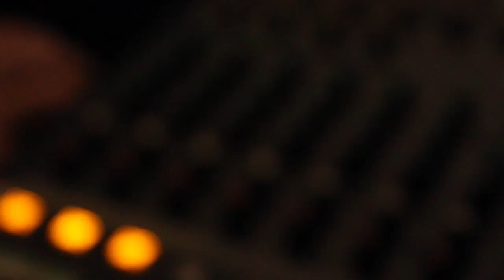Kenny Gorman & Chris Lalonde, ObjectRocket - MongoDB Days 2013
Kenny Gorman and Chris Lalonde, founders of ObjectRocket which has since been acquired by Rackspace, discussed offering MongoDB database-as-a-service (DBaaS) with theCUBE host Dave Vellante, live at the MongoDB Days conference in New York City.

ObjectRocket was founded 2012, and a year later was acquired by Rackspace. Explaining the concept of DBaas, Gorman said that "a lot of folks out there are looking to forget about infrastructure," what they are interested in is to develop applications, have quick time to market, and not worry about database management. "We're trying to provide an interface with a higher order than other database providers." ObjectRocket offers  back-end scale, performance, and simplicity in MongoDB.

The first cloud platform engineered for MongoDB by Rackspace allows one to develop, deploy, and scale MongoDB seamlessly without customers having to do anything. The key differentiator of OpenRocket, Lalonde said, was that "we have built our platform for the groud up, got our data center, racked computers, we built all that stuff up and made a system that will scale up to terabytes of storage."

The scale problem has become super time complex

There are challenges around scale that people do not really understand, says Lalonde. As an example,  ebay took years before they got to a million customers, and still had scale problems. They could afford go buy the hardware they needed to address the issue. Instagram, however, took weeks to get to the same platform. "The scale problem has become super time complex." Developers should focus on programming and not worry about scale, that is why OpenRocket provides automatic scale as a service.

Asked how they differentiate from Amazon, Gorman explained that Amazon was a general compute platform, "you can run everything on it. Our system is tailor-built from MongoDB, we're not a virtualized environment, we scale easily. We provide the API to scale Mongo to more than a bare platform."

Security has been a key focus for OpenRocket, according to Gorman. In that regard, the company's DBaaS addresses security requirements by offering instances that close up by default, its SSL enabled and suppoerst SSL enabled clients, and all transmissions of data are over SSL.

SSD, flash cards, are the future, Lalonde says, as they allow flexibility, being dynamic, offering customers what they want.

We chose MongoDB because it was such an interesting paradigm shift

Asked why they chose MongoDB as database to offer as a service, Lalonde said that when it was launched, it brought " such an interesting paradigm shift" by switching from relational databases to a document model. Commenting on the scalability issues associated with MongoDB, he stated that it has a "bad rep because they have put it in the wrong platform." Databases have very specific requirements, which, unless met, will create problems. "They're doing it wrong," Gorman agreed.

Talking about NoSQL database adoption in the enterprise, Gorman pointed out that right now there are more options in the toolbox. "The challenges is to figure the right tools for the task at hand. It's really important to understand the tools, what they do best," why and how to use them.

Kenny Gorman & Chris Lalonde, ObjectRocket (Rackspace),at MongoDB Days 2013, with Dave Vellante and Jeff Kelly